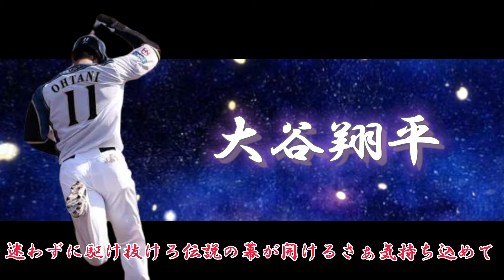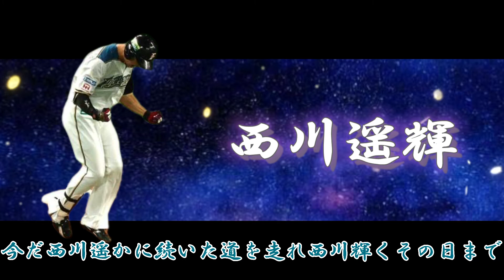【カッコよすぎ】個人的写真がかっこいい人の応援歌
自分でも思うんですけど変な案ですよね笑
次は少しのリクエストをやろうかなと思います
他の候補はドメさんとか陽岱鋼でした。
写真はGoogleからです。